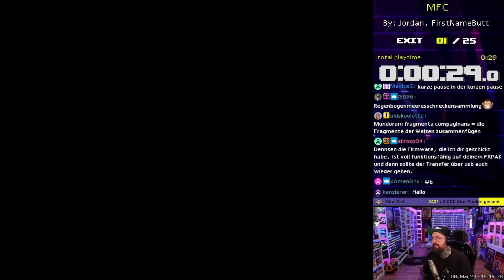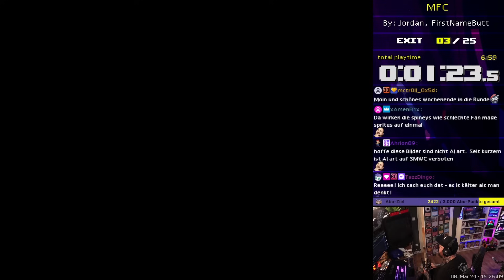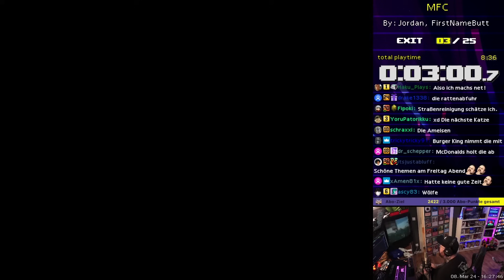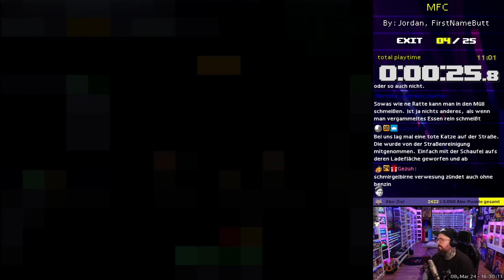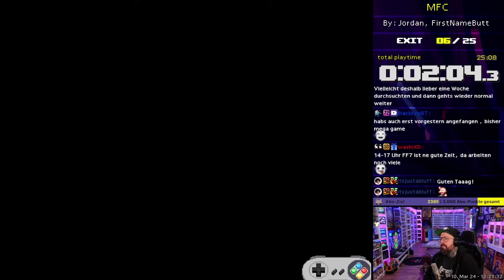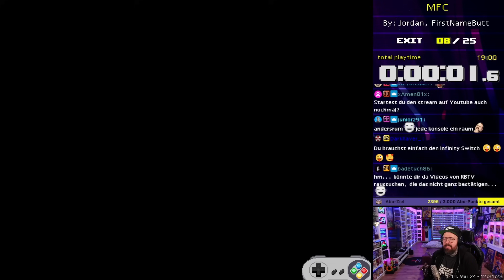MUNDORUM FRAGMENTA COMPAGINANS (#1) | Eine grafische Bombe 💣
► Montag: 17.00h - 23.00h
► Dienstag: 17.00h - 23.00h
► Mittwoch: 17.00h - 23.00h
► Donnerstag: 14.00h – 20.00h
► Freitag: 14.00h – 20.00h
► Sonntag: 12.00h - 20.00h